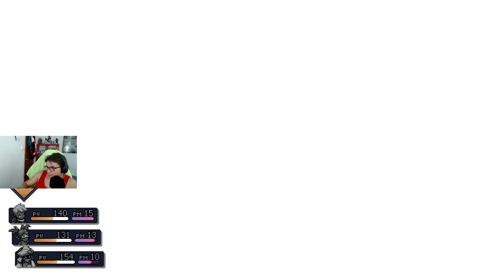un poco de historia y veneno / sea of stars #10